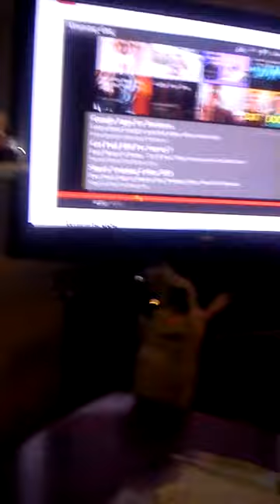Crazy pug watching TV